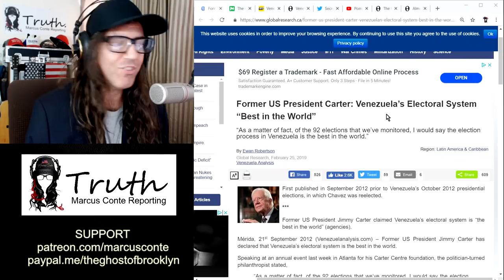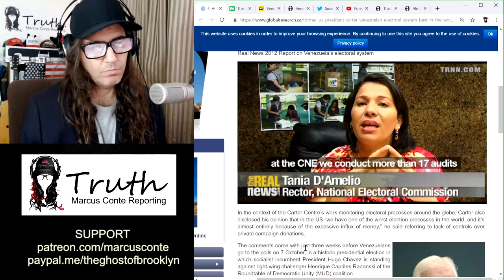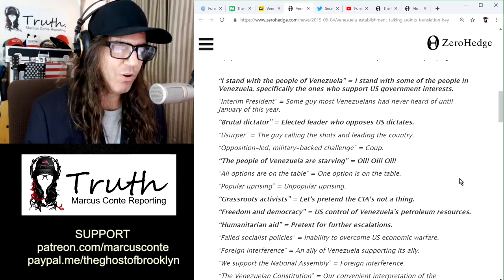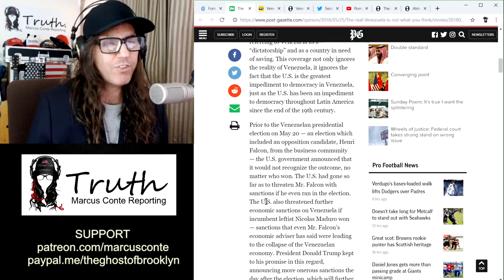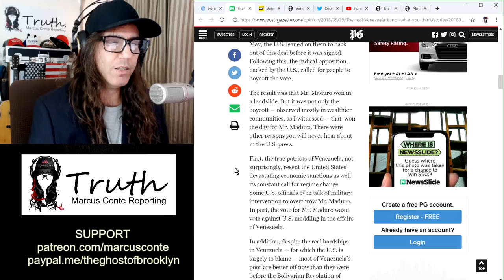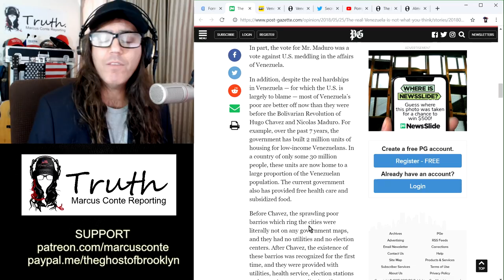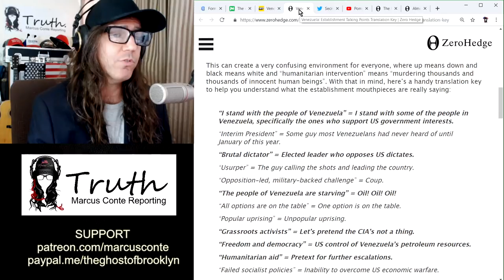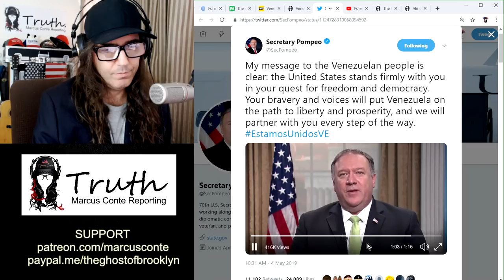Venezuela's Electoral System Ranked “Best in the World”: US Still Cries Election Fraud